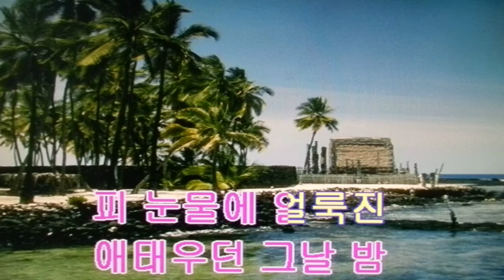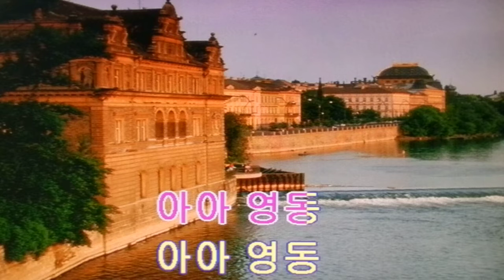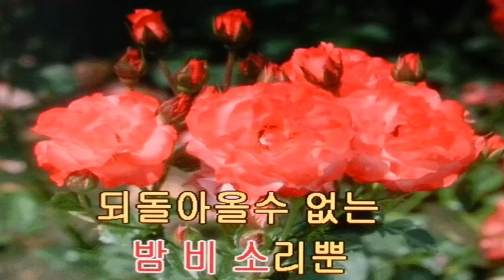영동 부르스/송가인